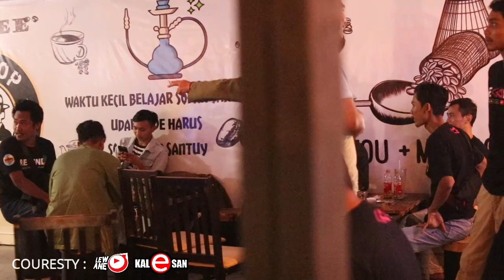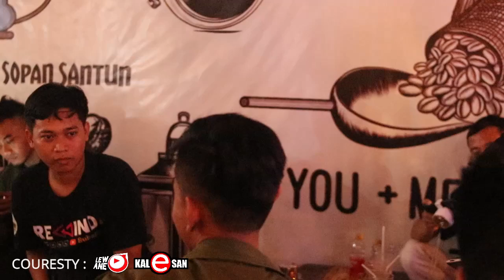NOBAR REWIND INDONESIA 2019